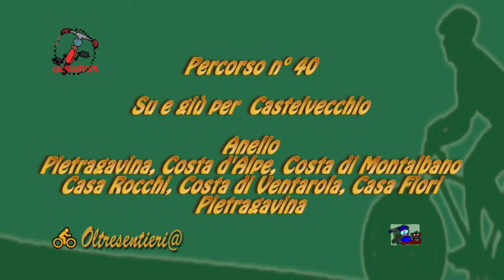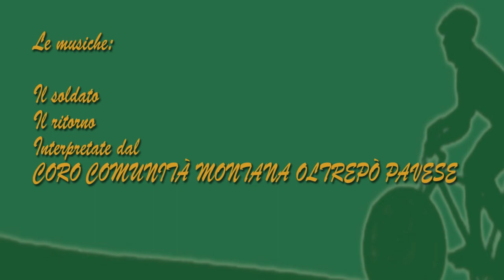Percorso n° 40: Su e giù per Castelvecchio